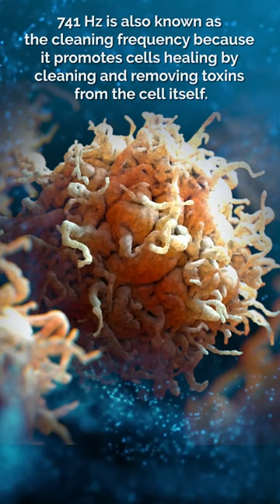741 Hz Boost Immune System